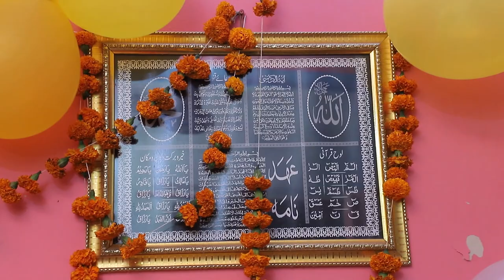Babul Jo Tumse Paya ( Photography By 9213588688 )